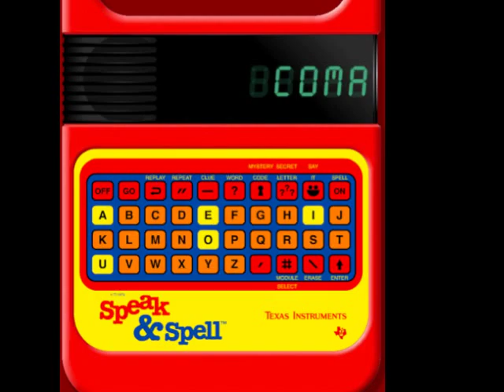Ancoats2Zambia (Coma RMX).mov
My Dubstep adaptation of The Baby Namboos Ancoats2Zambia (Dillinja RMX)